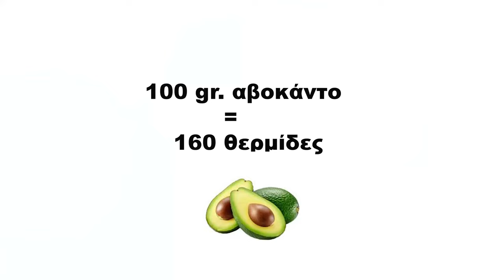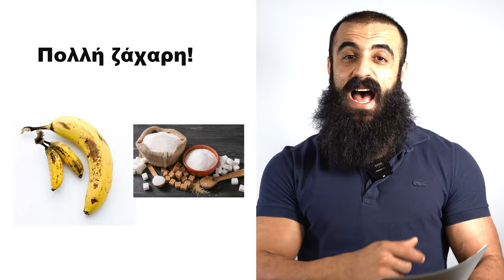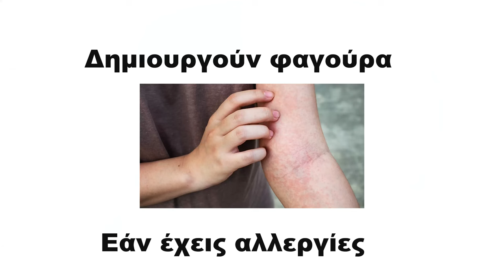Τρως Φρούτα Και Δεν Φεύγει Η Κοιλιά;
Τρως φρούτα αλλά η κοιλιά σου δεν φεύγει;
Ενώ τα φρούτα είναι ένας υγιεινός τρόπος να ικανοποιήσουμε τις γευστικές μας επιθυμίες, πρέπει να έχουμε επίγνωση της ποσότητας που καταναλώνουμε, για να μην παχαίνουμε και να μην επιτρέπουμε στο λίπος να συσσωρεύεται στην περιοχή της κοιλιάς.